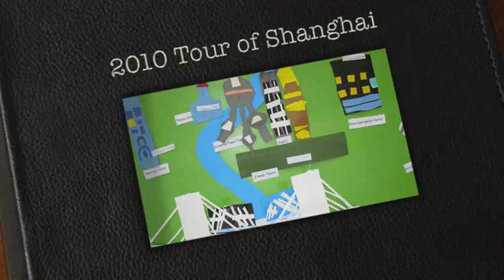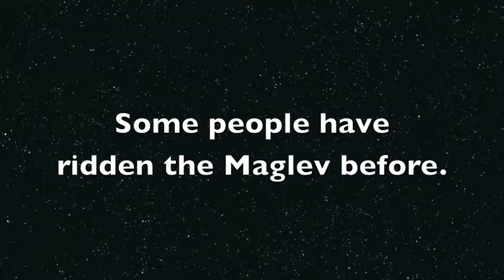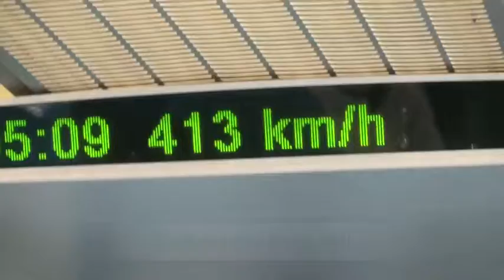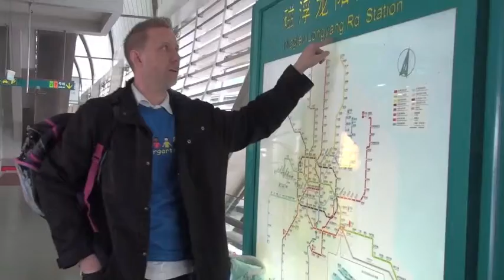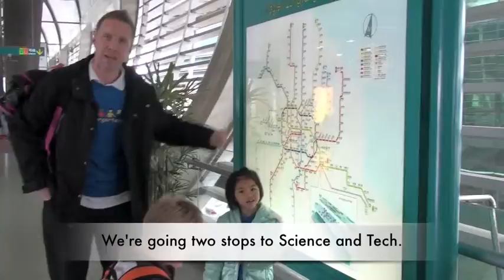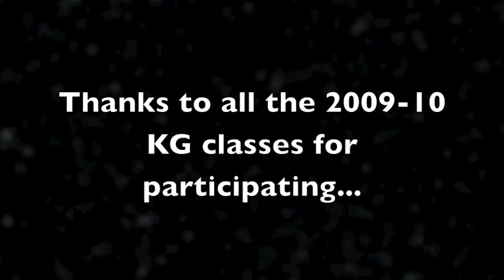Tour Of Shanghai 1